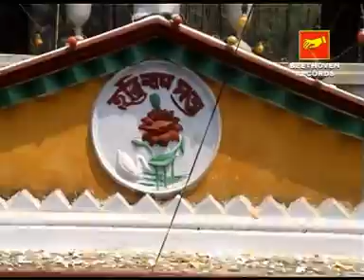Hari Bol Mon Rasna | হরি বল মন রসনা | Bengali Harichand Thakur Song | Ratan Biswas | Beethoven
Presenting  New Bengali Song Hari Bol Mon Rasna from The Album Kandari Guruchand By Beethoven Records.

✽ Album : Kandari Guruchand

✽ Song :  Hari Bol Mon Rasna

✽ Singer : Ratan Biswas

✽ Lyrics : Tarak Sarkar

✽ Label : Beethoven Records

✽ Category : Devotional

✽ Language : Bengali